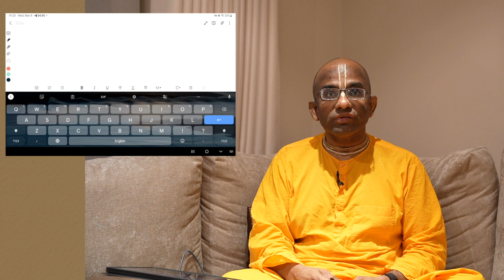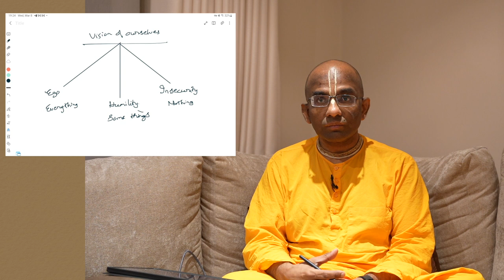Can Gita wisdom help us overcome inferiority complex?